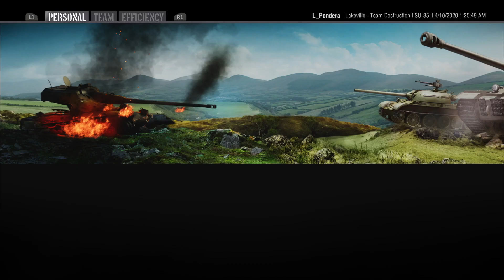Comrade Power WoT Edition.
SU SU, IT'S WHAT I'M GUNNA DO! I Might Even SU You!